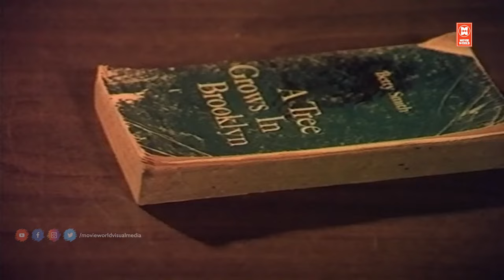என்னை வாடகைக்கு தான் வாங்க முடியும்..விலைக்கு வாங்க முடியாது | Anu Movie Scenes | Tamil Movie Scenes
Anu Movie Scenes | Tamil Movie Scenes

Starring : Raja, Jayadevi, SSR Rajendrakumar, Hariprasad